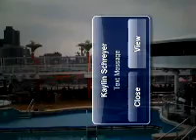Docked in NYC on Norwegian Dawn headed to Bermuda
the one bad thing about using your iphone to take a video is the whole interrupting text message thing. Especially three of them! April 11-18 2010